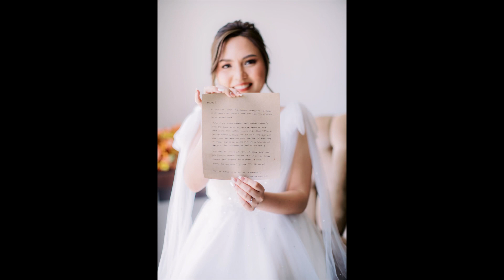Edsel & Joy Onsite Photos